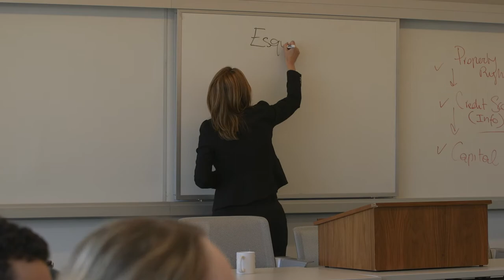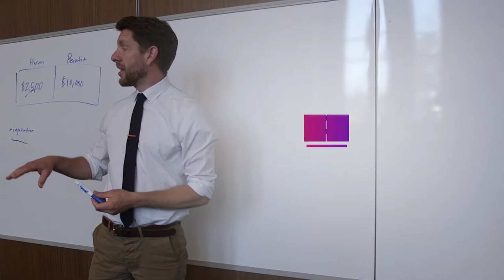Change Can't Wait - AUWCL Campaign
Change Can't Wait: The Campaign for American University empowers our community to take on society’s most complex challenges. With a $500 million goal, Change Can’t Wait will create transformative educational opportunities for students, advance research with impact, and build stronger communities locally, nationally, and globally.